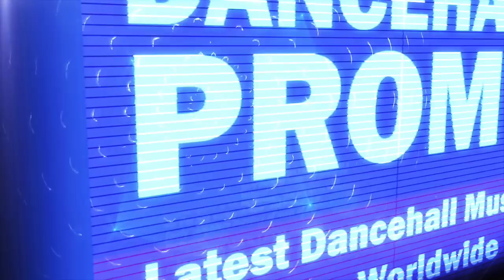Jonze Lmg - Antagonist (Prod. by Dancehall Promo)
Feelings Riddim, Dancehall Promo Production. Distributed by Johnny Wonder.